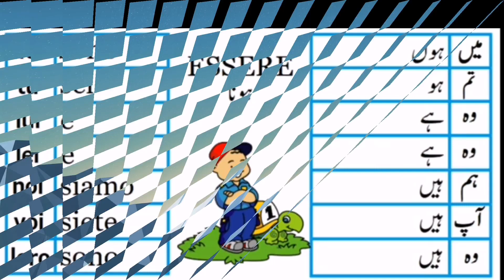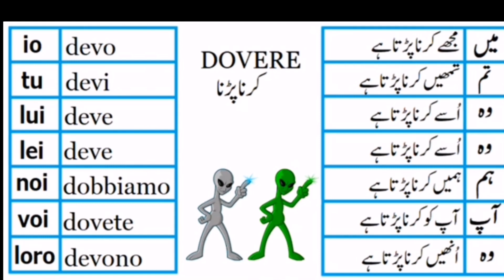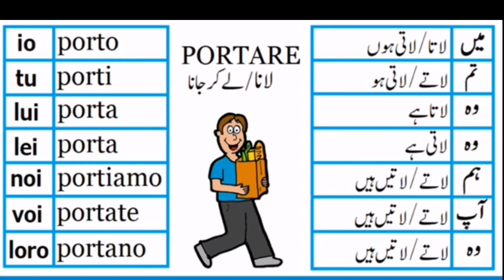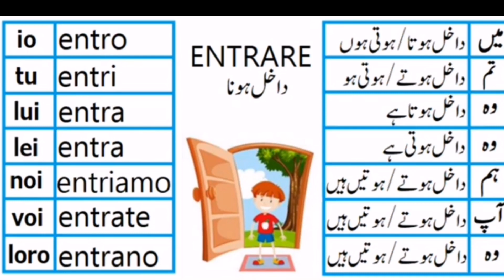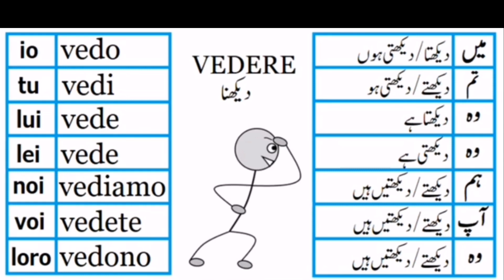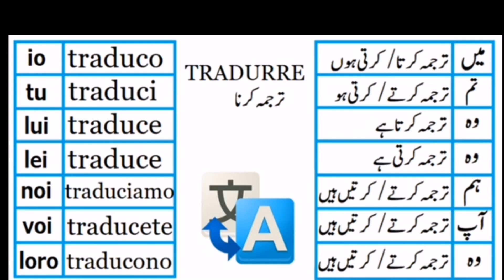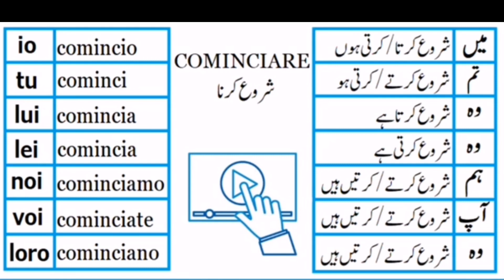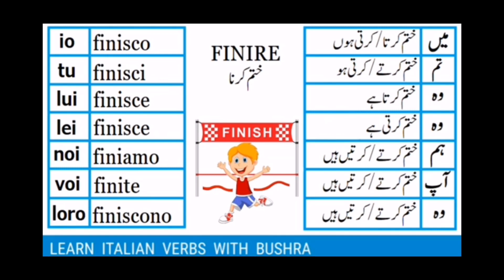MOST USED 25 VERB | italian verde in italian to urdu language 2024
MOST USED 25 VERB IN ITALIANitalian verde in italian to urdu language
tags
MOST USED 25 VERB IN ITALIAN